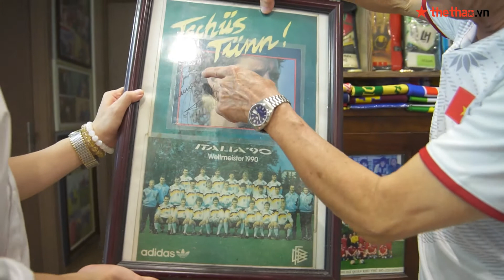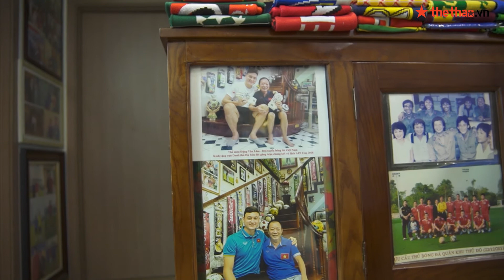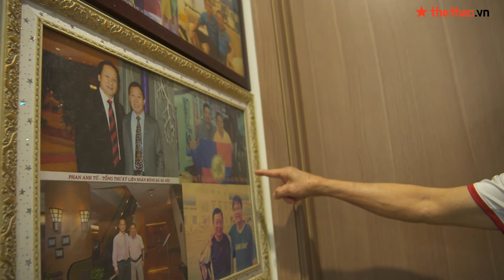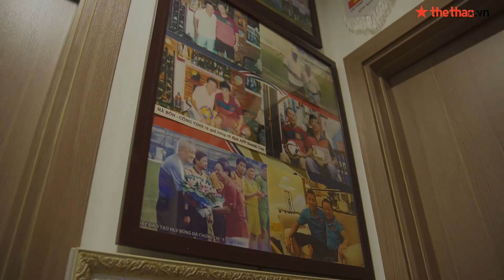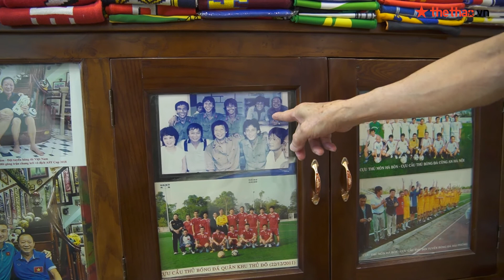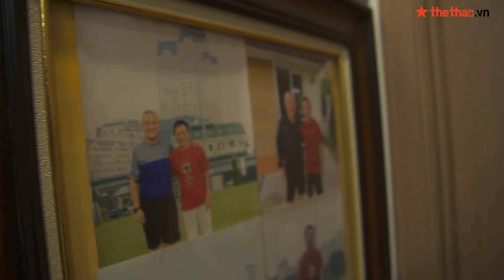Nửa thế kỷ săn tìm 'cổ vật' của nhà sưu tầm bóng đá nổi tiếng nhất Việt Nam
Tới thăm ‘viện bảo tàng’ của ông Hà Bôn, chúng tôi choáng ngợp với số lượng kỷ vật đồ sộ được trưng bày kín một căn hộ. Bên cạnh đó, câu chuyện về một thời trai trẻ của cựu thủ môn lừng danh bóng đá Hà Thành cũng được chia sẻ một cách chân thực.

© Bản quyền thuộc về thethao.vn
© Chỉ được phát hành lại thông tin khi có sự đồng ý bằng văn bản của thethao.vn